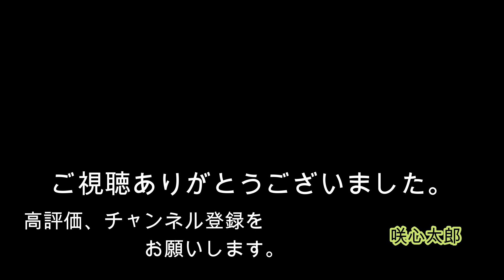【咲心館 空手】カーブぱんち♪フォークぱんち☆ビリビリぱんち!?いろんなパンチをやってみたｗ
今回は、ジローの考えてきたネタがムチャ振りだったので・・・
いろいろなパンチをやることになってしまいました!?
何かよくわからない動画と説明になってしまいましたが、
何か参考になることもあるかも!?と、とりあえずアップしました。